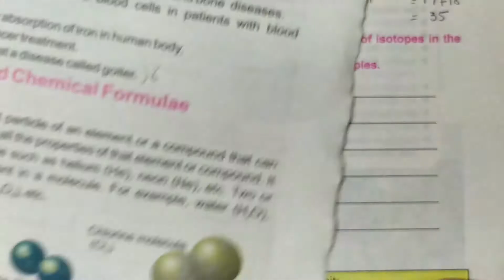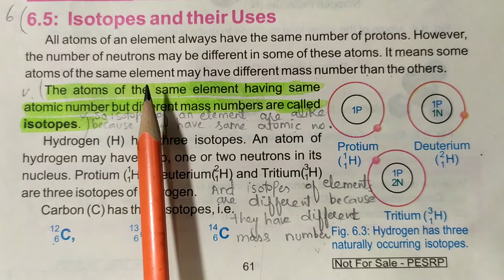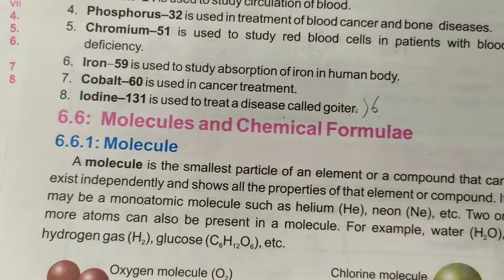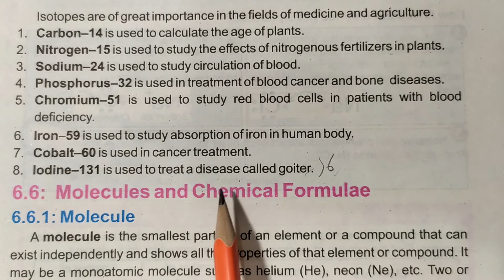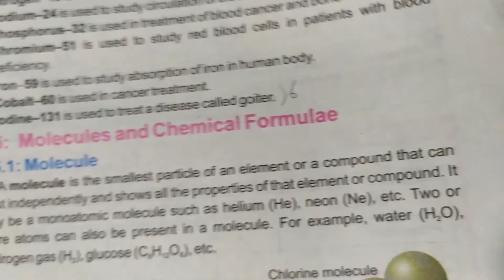Science Class 7th Chapter 06 Exercise Solution - Part 5 of 6 - Structure of an Atom - Online Teacher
7th Class Science Chapter 6 Structure of an Atom Online Videos Lectures Punjab Curriculum and Textbook Board.

Exercise Solution of Chapter 06 Part 05 of 06
Structure of an Atom
Punjab School Class 7th
Book Science for Grade VII (7th Standard)
This is the Fifth and Second Last part of Exercise Solution of Lesson Structure of an Atom For 7th Standard Taught in Punjab Government Schools.